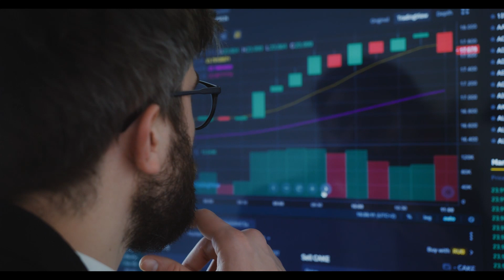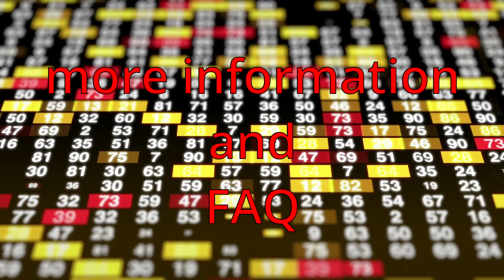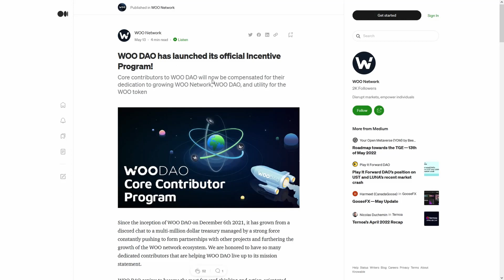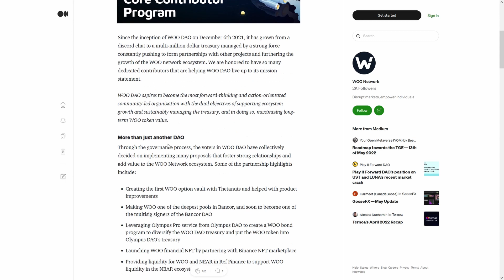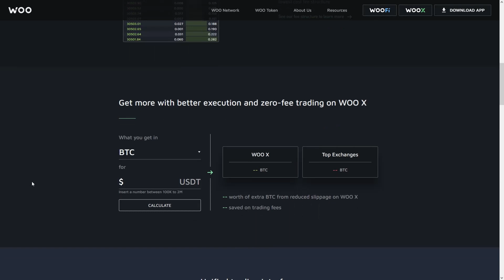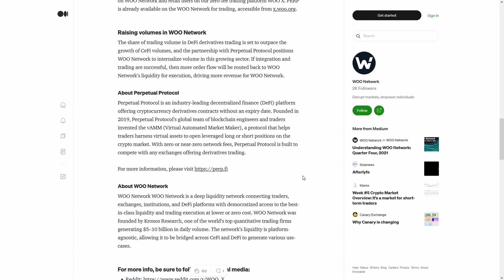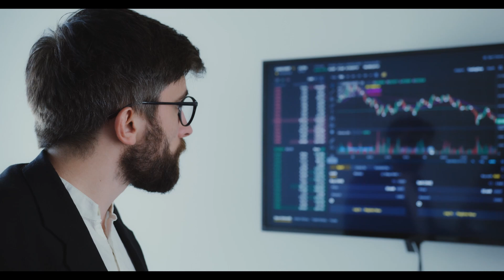LeverFi LEVER HODLERS🚨BIG NEWS FOR CRYPTOCURRENCY🚨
LeverFi LEVER HODLERS🚨BIG NEWS FOR CRYPTOCURRENCY🚨LeverFi LEVER hodlers!🚀 BUY BUY BUY🚀 LeverFi LEVER NO ONE IS EXPECTING THIS!⚠️